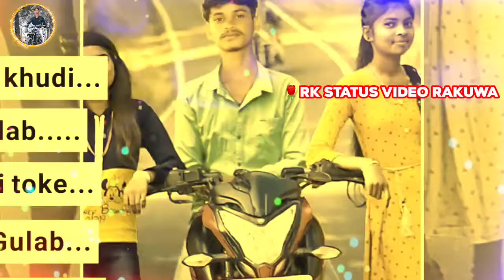Toki koi Aur Dikhi to jalila mar man . 🌹Nagpuri status video .📲 Edit by Alex Ritesh..mob-7070840350